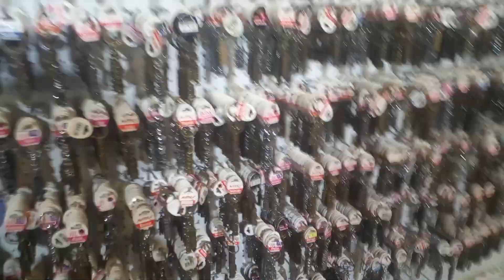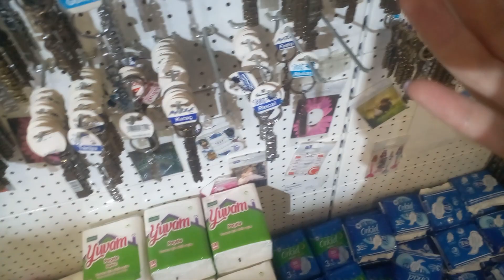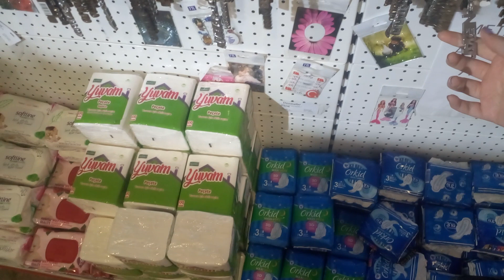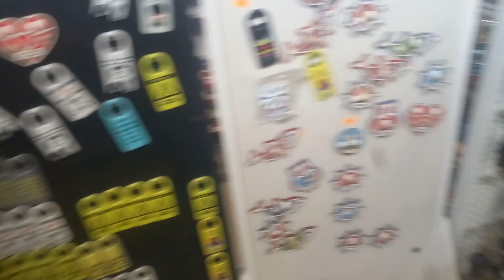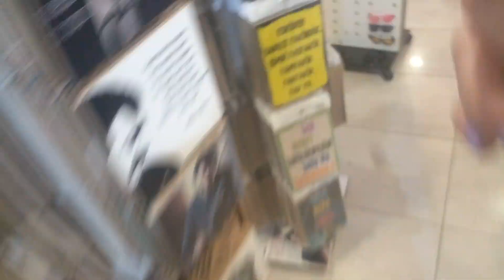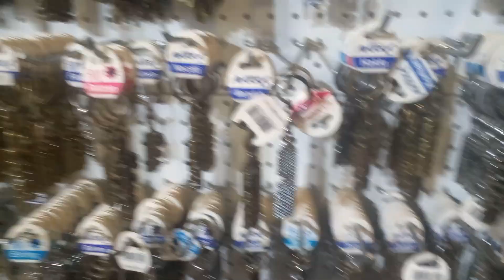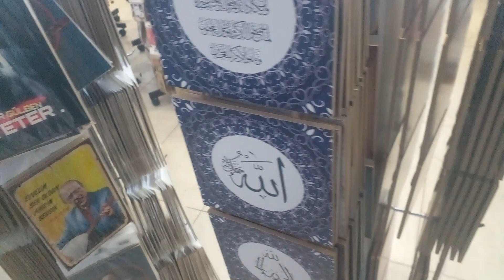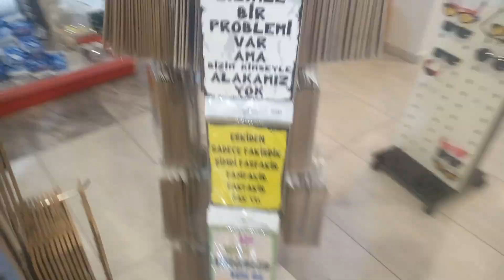dinlenme tesisten vidyo